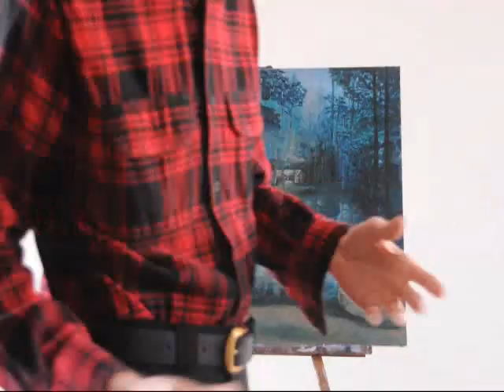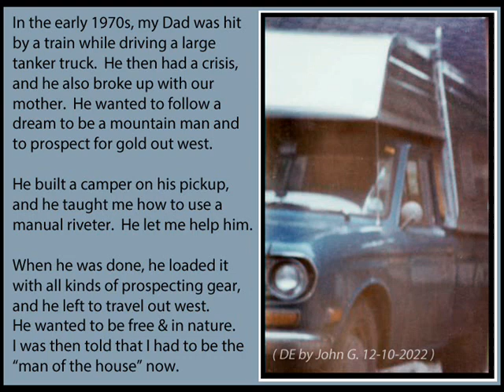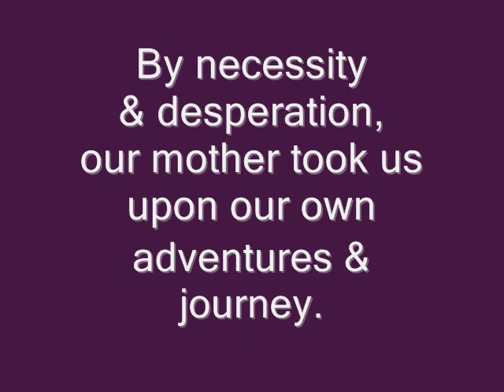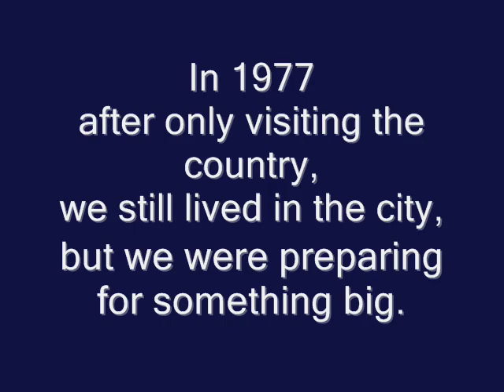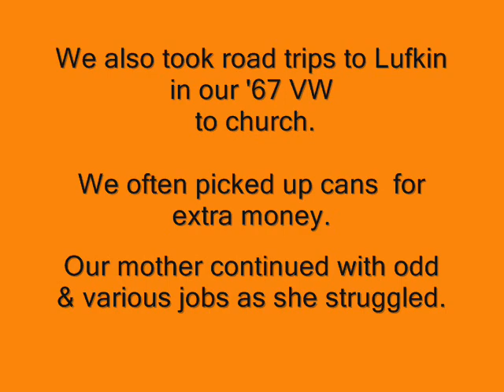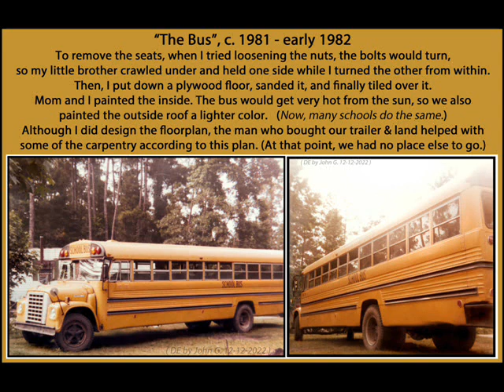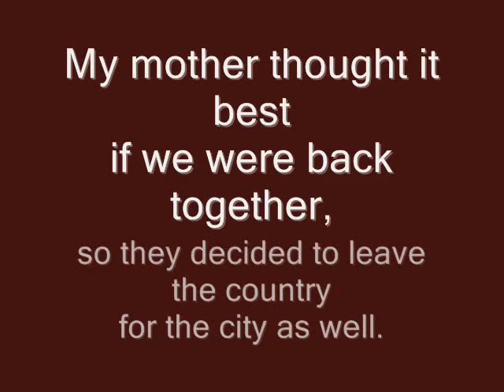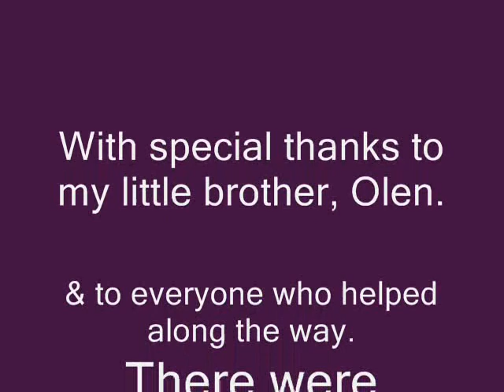"Homemade Country House for Mom" & off the grid 82-84, during "The Great Freeze of '83" -SLIDESHOW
After posting this, I heard it was 11 or 13 deg. F in Houston in 1983. I remember we ran short of wood in '83. Our jugs of water froze in the house. There were ice-cycles INSIDE & out. We had no insulation, & the metal bus was worse. I thought it was what we lacked, but apparently it was also exceptionally cold that year.  According to an article in the "Houston Chronicle," Dec. 25, 2013, by Shannon Tompkins, "Effects, lessons of 1983 freeze evident on Texas ecosystem",
    ...It was the longest period below freezing in Houston,
    ...below freezing for 77 hours in Port Arthur, and
    Saltwater froze...
The summer heat... That's another story.  I have enough stories to make more videos or write a book.

This slideshow is best on a larger screen & at a Higher Quality setting.

CONTENTS:
INTRO: at 00:08 in video, 1st point: "Sentimental"? So what!
INTRO: at 00:44 in video, 2nd point: Can't have everything.
INTRO: at 01:04 in video, 3rd point: Words take time (and attention -to appreciate)
INTRO: at 01:33 in video, 4th point: Enjoy the "quiet time" (Make the most...)

at 02:07   SLIDESHOW BEGINS ("Ready for Take-Off")
at 02:11   "...Houston Snow, c. Jan.11 -Feb.18, 1973"
at 02:16   "John & Olen, c. 1973?"
at 02:18   A STORY about Dad (Freight Train accident to Mountain Man)
at 02:44   "Sad about Dad" (and about "responsibility")
at 02:49   "SP 982 Train in Houston's Hermann Park, Summer 1975"
at 02:53   "Dad's Self Portrait Sketch on Mountain"
at 03:00   A NOTE about Mom's mounting difficulties & Our Journey
at 03:16   MAP of TEXAS, featuring Polk County & Destination
at 03:20   MAP of Polk County and general Area
at 03:26   MAP of Polk County zoomed into Corrigan, Texas
at 03:20   SEQUENCE of Roads traveled on in 1970s-1984
at 03:44   Planting Potatoes with Friends in 1977
at 03:52   The first cage that I built, c. 1977. for Guinea Pigs
at 03:57   A NOTE about still living in the city
at 04:02   "On the gate to our new Land"
at 04:08   "John & Olen Clearing Land, and Fire"
at 04:14   A STORY of "Mr. Bill & Mrs. Ina"
at 04:32   "Experimenting with Power Tools" 1979
at 04:35   "Olen holding Snake, John holding Gun"
at 04:38   "City Boys Grow a Big Radish, 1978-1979"
at 04:41   "Some of the cages designed & built in the city, 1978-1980"
at 04:46   A STORY about moving & chicken "aerodynamics" on freeway
at 05:05   A STORY about installing the stove pipe in slush on roof
at 05:24   "In the Trailer & Warm" with our woodstove & puppy
at 05:28   "Olen & John in Snow, near south fence, c.1981"
at 05:31   "Ducks, Chickens & Olen at the Chickenyard gate in Snow"
at 05:35   "Mom Milks the Goat, September 1981" with A NOTE about the shed
at 05:41   A NOTE about long drives, recycling aluminum cans, & job struggles
at 05:05   "John & Olen at Angelina County Lbr. Co. Train 110, Lufkin, TX"
at 05:52   "Olen & John, Acting & Posing for the camera" snapshot
at 05:54   A STORY about "Fresh, Natural Spring Water Gushing Forth" Summer 1981
    with A NOTE about significant Religious / Spiritual moment that year &
    also, A NOTE about Olen's snow-white dog with a crippled foot.
at 06:38   Photo of "Fresh, Natural Spring Water Gushing Forth" Summer 1981
at 06:43   "Getting Tractor Ready to Plow a Field"
at 06:45   "Plowing field on another tractor"
at 06:48   "Olen in Survivalist 'Lean-to' Structure" to "Camp Out"
at 06:52   A STORY about "The Bus, c.1981 -early 1982"
at 07:14   "Painting inside the Bus with Mom, 1982" on wood floor
at 07:19   A STORY about "The Bus at Night, 1982..." & Total Lunar Eclipse, July 5th & 6th.
at 07:29   "Getting Land Ready for Bus" with Snake in background, c. Dec. 1982
at 07:37   "Off the Grid, Dec. 1982" & Layout of "The General Areas & Quarters"
at 07:50   "Mom showing off her home-grown Turnips" in Early 1983.
at 07:59   A NOTE about Bus difficulty, & "...to build a house -sort of."
at 08:05   House made from cheap utility Sheds, "Bus in Backyard, 1984"
at 08:08   "Weatherized for Winter, early 1984, with Mom on front step"
at 08:15   "Mom and the Homemade House, 1984"
at 08:23   A NOTE about being old enough to get a job, & jobs in the city
at 08:28   "Main Woodcutting Area & Series of Woodpile Sheds, 1984, so I could go"
at 08:37   "Extra Woodpile, 1984" just to be safe
at 08:42   "Waiting for a Bus to go back to the city"
at 08:49   A NOTE about life back in the city (Sister, School, Job making Pizza)
at 08:58   A NOTE about Mom bringing Olen back to the city.
at 09:03   "Friends Saying Goodbye in late 1984" (Rudy & Colleen)
at 09:07   view "From Top of our Hill, Dew on Eastern Valley, c.1984"
Followed by Thanks, Credits & Dedications.

AGAIN, THESE WERE ONLY HIGHLIGHTS, AND THERE WAS MORE TO THIS ADVENTURE.

I hope that you enjoyed or found this interesting
and that there were not too many spelling errors.
Sincerely,
John "Gusty" Gustafson of Houston, Texas